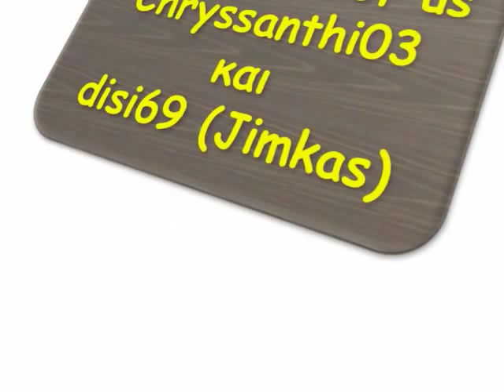Guns Germs And Steel trailer